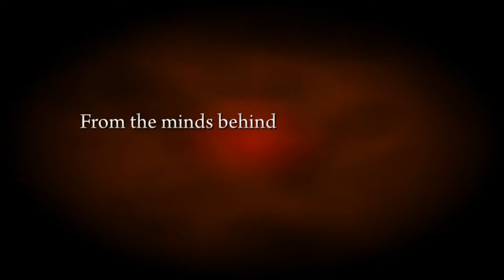Xbox - August 2019 Games with Gold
In this video we will be taking a look at the Xbox Games with Gold offerings for the month of August 2019.

Gears of War 4, Torchlight, Forza Motorsport 6, Castlevania: Lords of Shadow

Props!